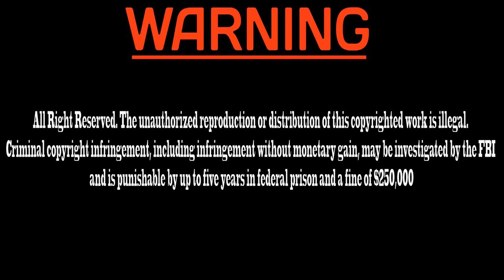Badbeat 16 Saunders vs Morris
Bamma USA takes you back to 2016 for the action packed MMA event that was Badbeat 16. Chris Saunders entered the BammaCage the second time that year to face a tough opponent in Dan Henderson's Athletic Fitness Center's Brandon Morris